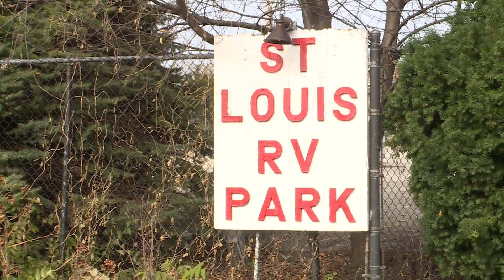Mayor Krewson introduces production of tiny houses project, providing homes for homeless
St. Louis Mayor Lyda Krewson revealed the tiny houses near downtown Tuesday which is an innovative program for those currently living on the streets. The project is funded by federal CARES act money.